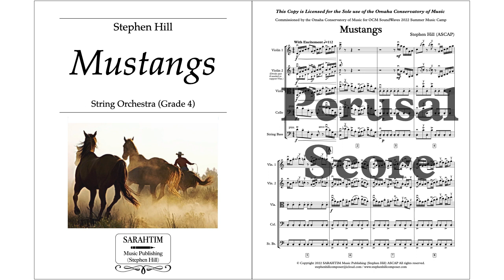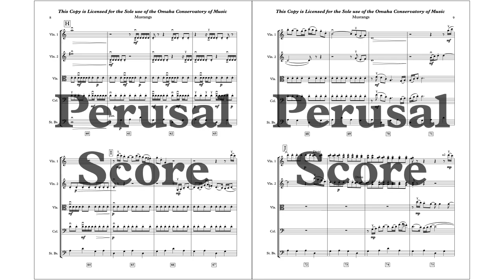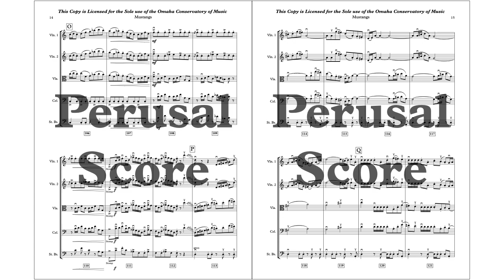Video Score - "Mustangs" for String Orchestra by Stephen Hill (SARAHTIM Music Publishing)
SARAHTIM Music Publishing (Stephen Hill)
(for Scores and Parts)

“Mustangs” is an intentionally western-themed work intended to depict a herd of Mustangs running wildly through the plains, grazing calmly by a stream, and then running off again on a wild adventure.

“Mustangs” is one of four commissioned works by the Omaha Conservatory of Music for their 2022 Soundwaves Summer Music Camp.